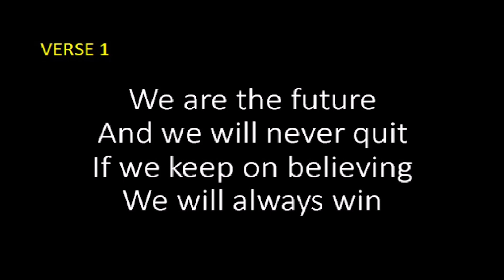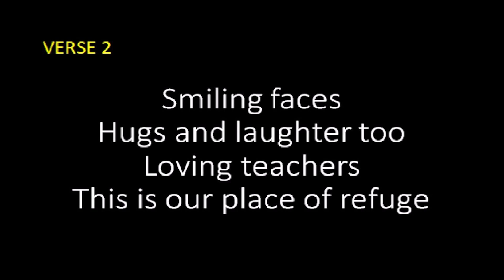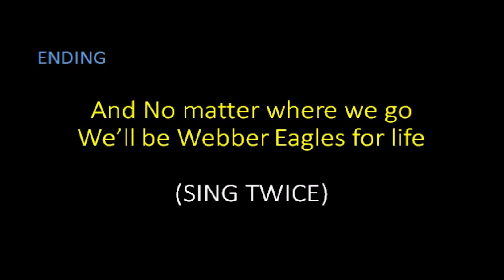We Are Webber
Webber Elementary School Song